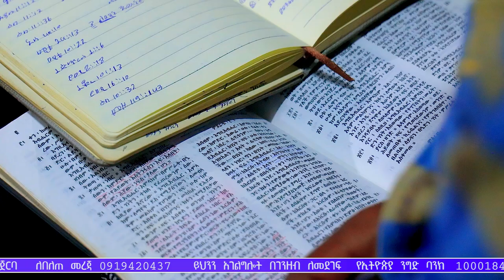"ኤደን ገነታችሁን ጠብቁ" የጊዜው መልዕክት በነብይ ኢዩኤል ባደግ | True Light Tv